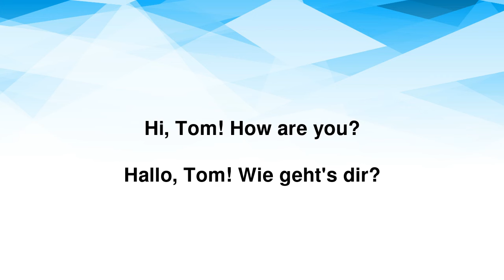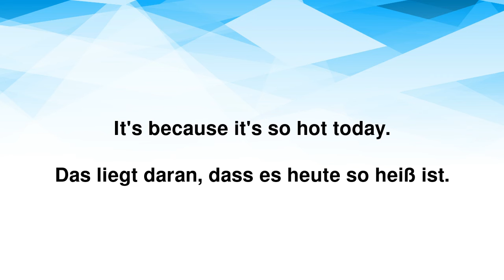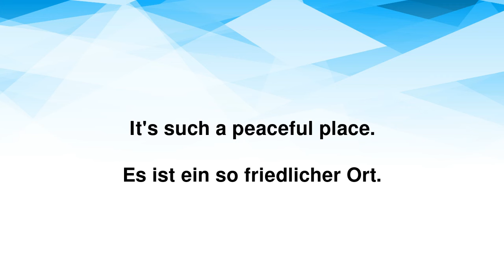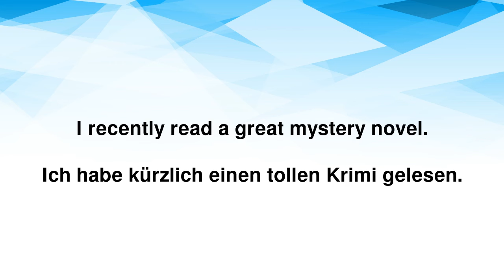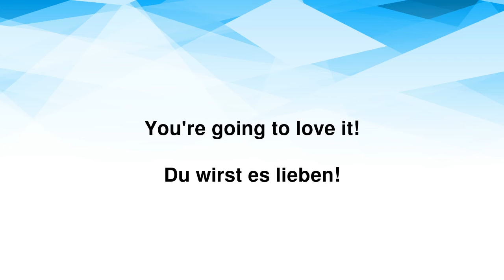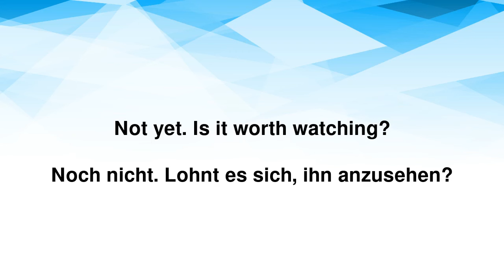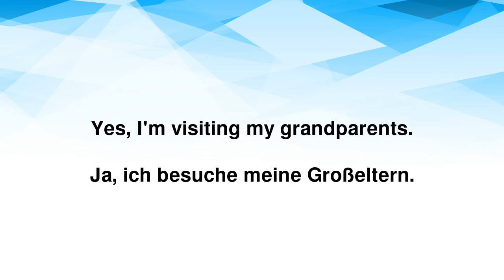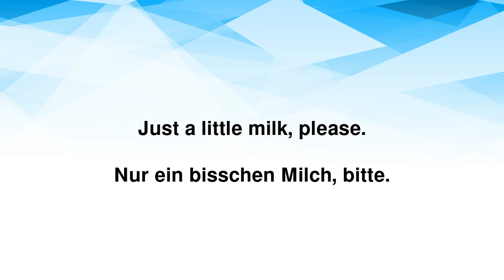Englisch lernen: Einfache und nützliche Dialoge für alltägliche Gespräche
Willst du Englisch lernen und dabei sicherstellen, dass du die wichtigsten alltäglichen Konversationen beherrschst? In diesem Video bieten wir einfache und nützliche Dialoge, die dir helfen, dich in Alltagssituationen auszudrücken. Ob du gerade erst anfängst oder dein Vokabular auffrischen möchtest - diese Lektion wird dir sicherlich weiterhelfen.